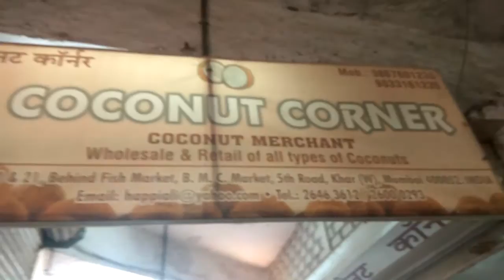Coconut Corner Shop at Khar West